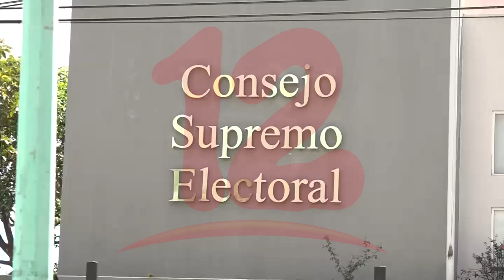Opositores rechazan iniciativa de Reforma Electoral promovida por el FSLN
NosResistimosAlEmbargo Opositores rechazan iniciativa de Reforma Electoral promovida por el FSLN.